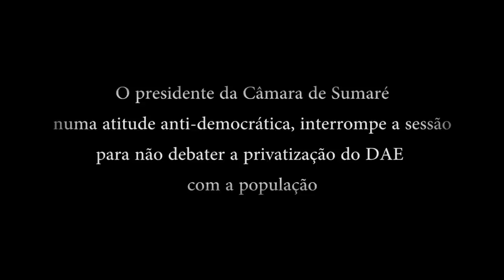Não à privatização do DAE de Sumaré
A primeira sessão da Câmara no dia 04/02/2014 foi suspensa pelos vereadores que não quiseram ouvir os anseio da população que é contra a privatização do Departamento de Água e Esgoto da cidade. O certo é a valorização do que  é público com o investimento voltado para geração de emprego e qualidade na prestação do serviço. Assista ao vídeo e compartilhe com seu amigo para mobilizarmos cada vez mais pessoas contra o disparate dos interesses políticos.